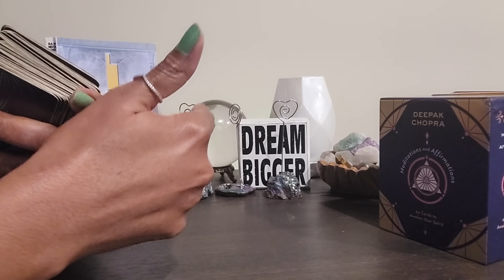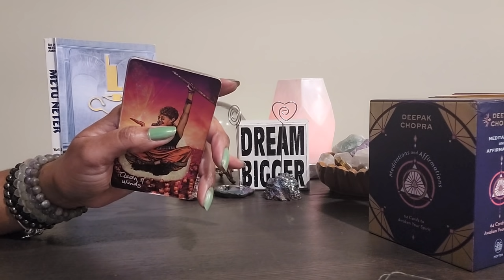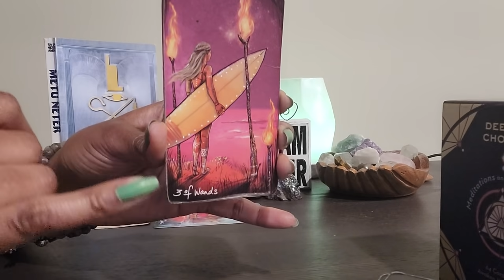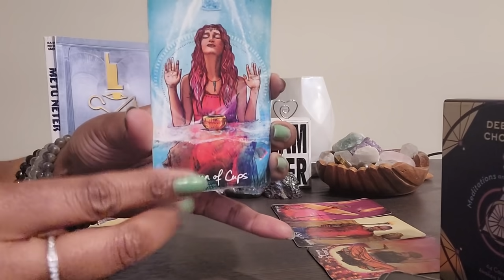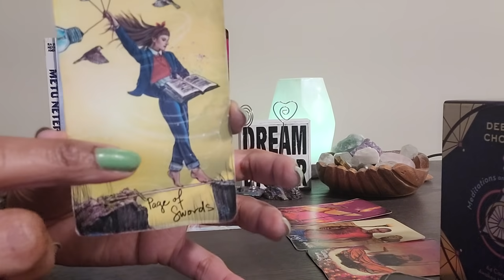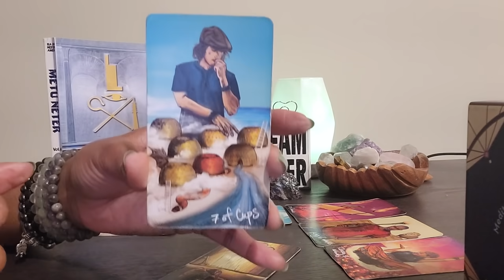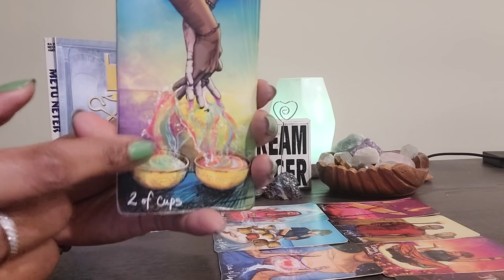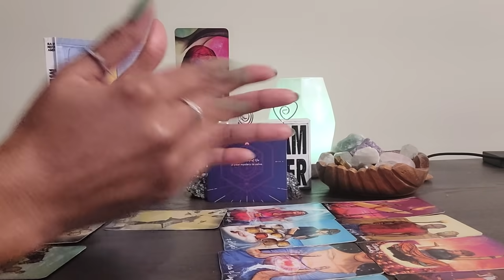ARIES: #13 NEW & WAXING CRESCENT 🌔 R U really an ARIES or a PISCES (Tropical vs Sidereal astrology)